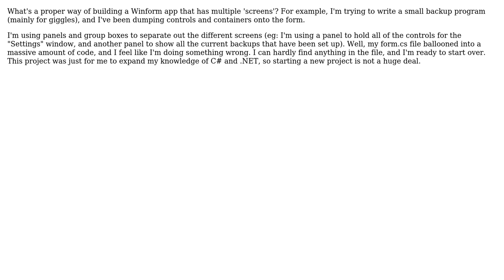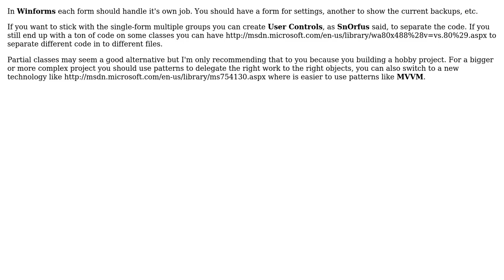Software Engineering: What is a proper way of building Winform apps with multiple "screens"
With thanks & praise to God, and with thanks to the many people who have made this project possible! | Content (except music & images) licensed under CC BY-SA | Music | Images & others | With thanks to user Valter Costa user Steven Evers user CurtisHx and the Stack Exchange Network Trademarks are property of their respective owners. You are responsible for your own actions.